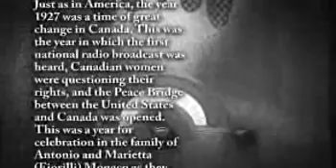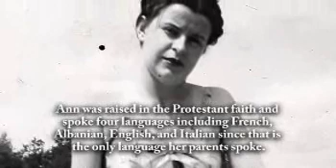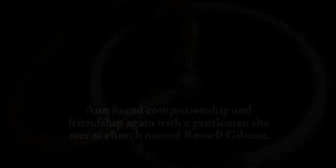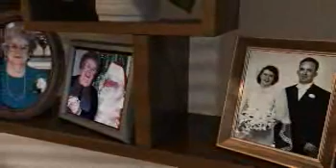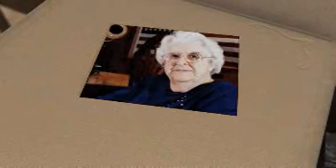Ann Haggerty - Life Story Digital Video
Life Story Funeral Homes present the life of Ann Haggerty of Grand Rapids, MI. To read the obituary of Ann Haggerty, to read the full Life Story, or to leave a memory or comment, please